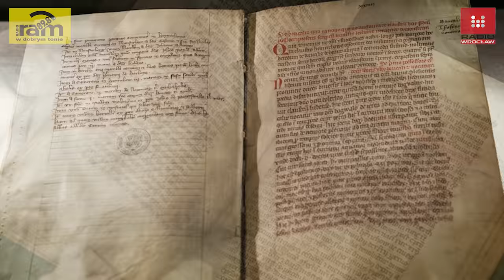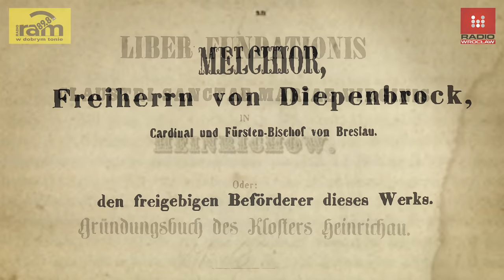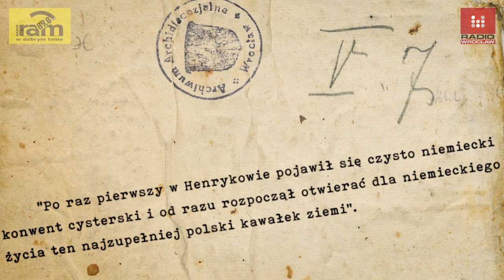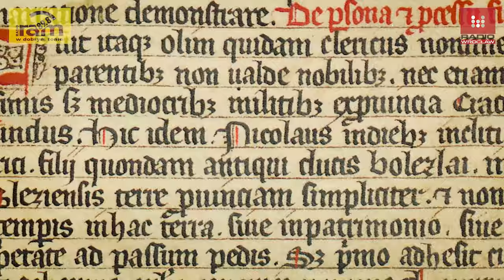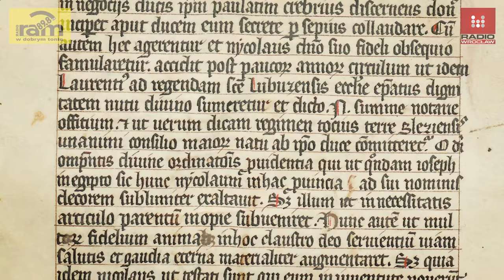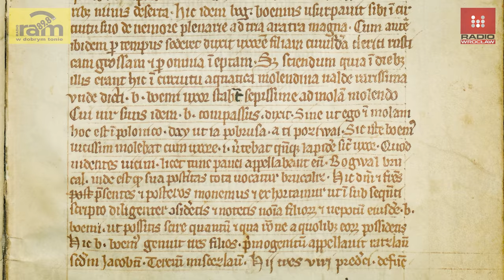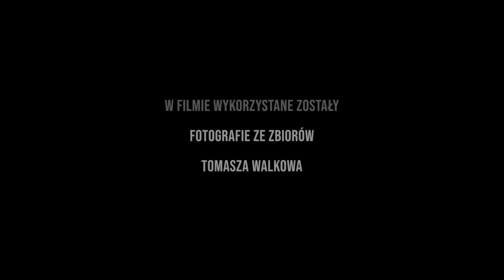Dolnośląskie Tajemnice #86 Zapomniana Księga Cystersów opowiada Joanna Lamparska Księga Henrykowska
Dolnośląskie Tajemnice #86 Zapomniana Księga Cystersów opowiada Joanna
Pomysł i scenariusz: JOANNA LAMPARSKA
Zdjęcia i montaż: RADOSŁAW BUGAJSKI
DOLNOŚLĄSKIE TAJEMNICE – KSIĘGA HENRYKOWSKA
Słyszał o niej każdy, choć niewiele osób zna jej treść. „Księga Henrykowska” to nasz skarb narodowy, bo właśnie w niej zapisano pierwsze zdanie po polsku.
W dzisiejszym odcinku „Dolnośląskich Tajemnic”, wraz z Joanną Lamparską, odkryjemy sekrety tego wyjątkowego inkunabułu (starodruku).
Księga Henrykowska to jest naprawdę scenariusz na dobry serial o średniowieczu.
Kiedy i po co powstała „Księga Henrykowska”, i jakie sekrety się jeszcze w niej kryją? Odpowiedź na te i wiele innych pytań w dzisiejszym odcinku „Dolnośląskich Tajemnic”. Premiera już o 10:00 – jak zwykle – na oraz na naszym kanale Youtube.
Nie od dziś wiadomo, że istnieją skarby cenniejsze od złota. Przykładem mogą być oryginalne mediewistyczne manuskrypty, na kartach których uwieczniono obraz dawno minionych czasów.
Takim wielkim – może największym – polskim skarbem jest „Księga Henrykowska” i to właśnie jej poświęcony będzie najnowszy odcinek „Dolnośląskich Tajemnic”, który już w niedzielę będziecie mogli zobaczyć na: radiowrocław.pl oraz naszym kanale Youtube.
Tym razem, wraz z Joanną Lamparską, spróbujemy na nowo odczytać historię henrykowskich Cystersów, zawartą w tej najsłynniejszej średniowiecznej „polskiej” księdze.
Tak naprawdę o Księdze Henrykowskiej uczymy się w szkole z powodu księgi 10, w której pojawiają się nazwy: Brukalice i Boguchwał. Chodzi tu o to pierwsze polskie zdanie.
No właśnie - zdanie to miał wypowiedzieć do swojej żony sługa księcia Wrocławskiego - Bogusława Pierwszego Wysokiego. Sługą tym był wspomniany Boguchwał – Czech z pochodzenia, który wraz z żoną zakładał osadę Brukalice.
Jak wyglądało życie Boguchwała i jego żony? No łatwo nie mieli. Ona mieliła ziarno w żarnach, czyli miała wielki kamień, rzucała na to ziarno i drugim kamieniem kręciła. To była naprawdę trudna praca dla kobiety.
Boguchwał musiał być prawdziwym średniowiecznym dżentelmenem, bo jak pisze jeden z autorów Księgi Henrykowskiej, często żonie pomagał wypowiadając do niej  znamienne słowa:
„Daj ać ja pobruczę, a ty pocziwaj”. Boguchwał był Czechem, więc do dzisiaj sporo wątpliwości budzi to pierwsze polskie zdanie. Nie mniej jednak Księga Henrykowska jest z nim już na zawsze związana.
Historia pierwszego polskiego zdania napisana po łacinie, historia henrykowskich Cystersów i historia polskiego Śląska. Wszystko to w kolejnym odcinku  „Dolnośląskich Tajemnic”. Musicie to zobaczyć. Koniecznie.